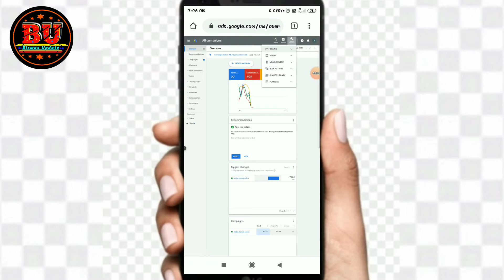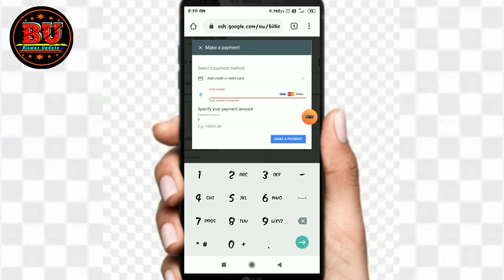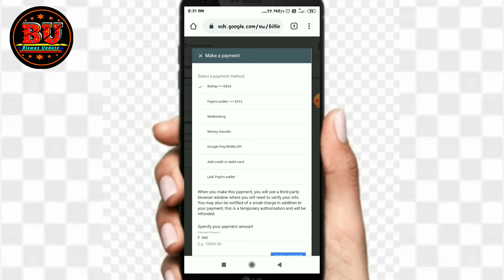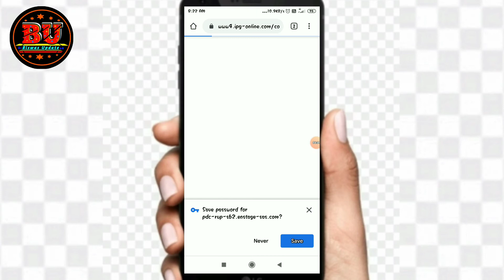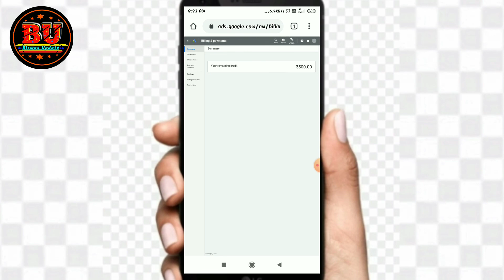🔴Live Proof Add Money To Google AdWords with 2000 Credit कैसे?| Google AdWords Me Payment kaise kare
अगर जल्दी से जल्दी 10 दिन मे 1000 Subscriber पूरा करना चाहते हो तो ये वीडियो भी जरूर देंखे

Audioscribe

narendra singh, google ads billing kaise karen, google ads billing, how to make ads billing, google ads sumries, make payment google ads, google AdWords me paise load kaise karen